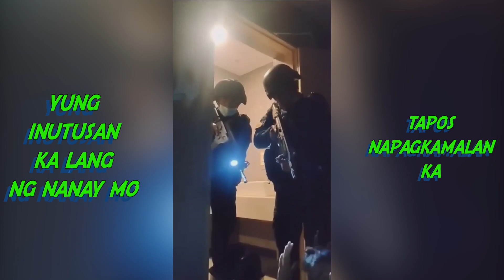YUNG INUTUSAN KA LANG NG NANAY MO TAPOS GANTO MANGYAYARE SAYO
Aray ko